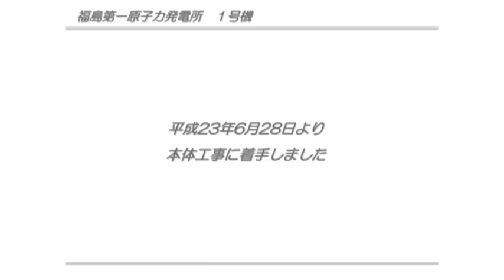Fukushima Disaster TEPCO Report on Installation of Cover Reactor Unit 1 (In Japanese) 28 Oct. 11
A short documentary on the creation of the cover (KIMONO) for reactor unit 1. In Japanese - English Translation up in a few days.

TEPCO 111028_1.wmv